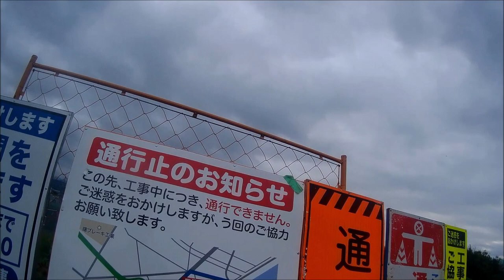20220707 Abukuma Temple Loop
To the west of Fukushima City are the Azuma Mountains, dominated by the stratovolcano, Mount Azuma.

Cycling here is amazing: good roads, little traffic, mountains and rivers.